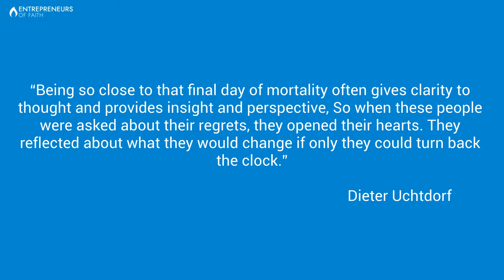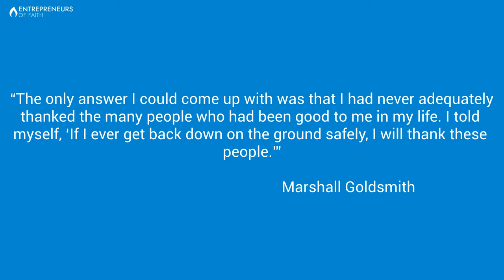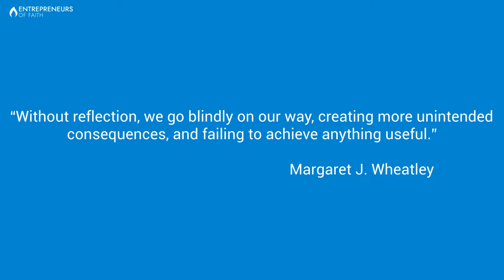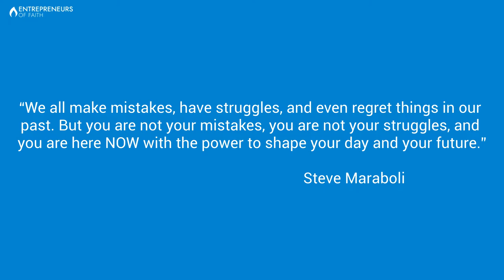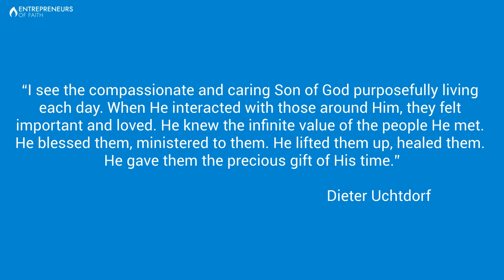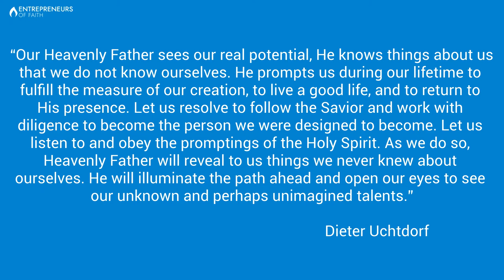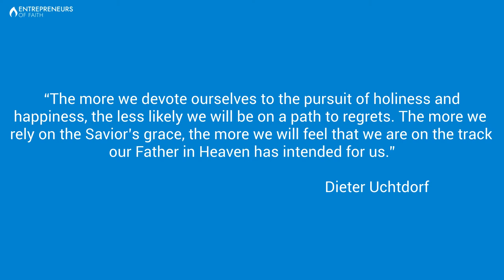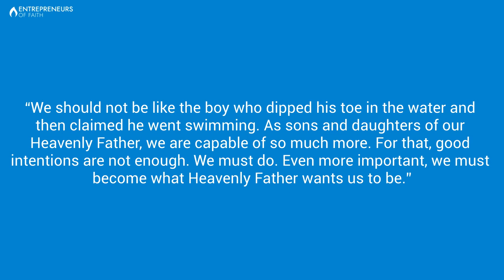How to Live a Life with No Regrets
This is Entrepreneurs of Faith, a Sunday episode of Monetization Nation. I’m Nathan Gwilliam, your host. In today’s episode, we’re going to discuss how to live a life with no regrets.

If your life flashed before your eyes, would you have any regrets?

In a 2012 sermon, “Of Regrets and Resolutions,” Dieter Uchtdorf, a German aviator, airline executive, and religious leader, explained that a nurse who cares for the terminally ill often asks her patients a simple question as they prepare to leave this life: “Do you have any regrets?”

“Being so close to that final day of mortality often gives clarity to thought and provides insight and perspective,” Uchtdorf said. “So when these people were asked about their regrets, they opened their hearts. They reflected about what they would change if only they could turn back the clock.”
If we could turn back the clock, what would we change? How would we be different? As entrepreneurs, we have to make constant decisions. Sometimes, we may make choices we regret. For example, this week I thought of some team members that I let go of over the years, and a business partnership that didn’t end well, and what I could have done better in those situations.
A Near-Death Experience

Marshall Goldsmith, an American executive leadership coach, and author, shared his near-death experience on his website, MarshallGoldsmith.com. He had been on a flight to Santa Barbara when the plane suddenly took an “enormous” dip.

“We have a minor problem,” Goldsmith recalled the pilot announces. “The landing gear isn’t working. We are going to circle the airport until we run out of fuel so we can land safely with the wheels up.”

Goldsmith explained he was terrified for his life. The moment seemed to last forever, giving him a chance to reflect. He asked himself, “What do I regret?”

“The only answer I could come up with was that I had never adequately thanked the many people who had been good to me in my life. I told myself, ‘If I ever get back down on the ground safely, I will thank these people,’” Goldsmith wrote.
After the plane landed safely, Goldsmith traveled to his hotel and started writing thank-you notes to the people he was grateful for in his life. After he had reflected on his regrets, he immediately took action and made a change. Now, he makes a conscious effort to be grateful for everyone around him, especially in his business.
“That was the moment I became a connoisseur of gratitude, a virtuoso at thanking. I’m always thanking people now in my emails, letters, seminars, and life. The last thing I say on most phone calls is not ‘goodbye’ but ‘thank you,’” Goldsmith wrote.
If we were to have a similar experience, what would we regret? What lesson could we learn? What would we want to do better? What changes would we make? Not only does this lesson apply to our lives, but also to our businesses. Goldsmith was able to reflect on his regrets in his business, and then make a change by constantly being grateful for his customers, clients, and employees.